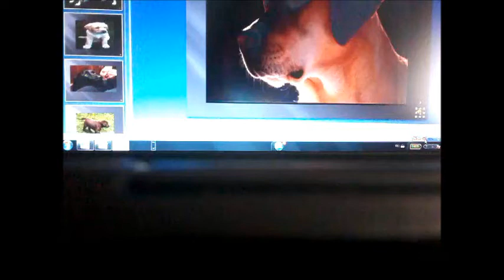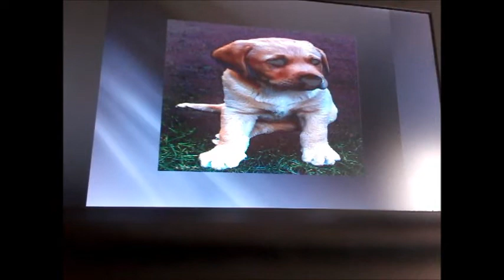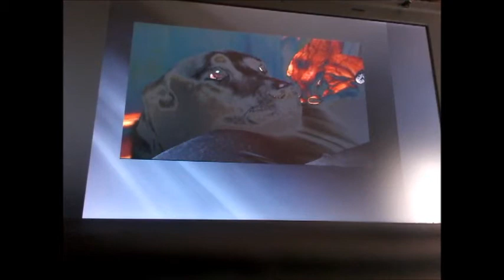Informații despre câini-Ep.1:Labradorul!